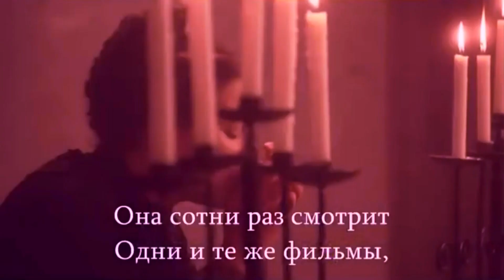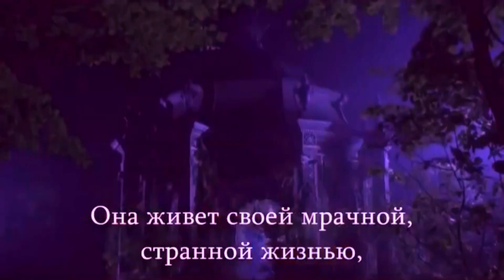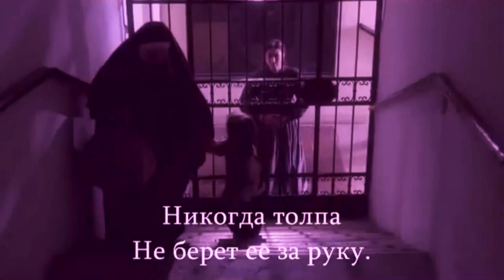François Feldman - Magic boulevard